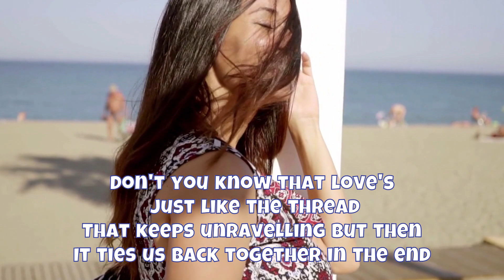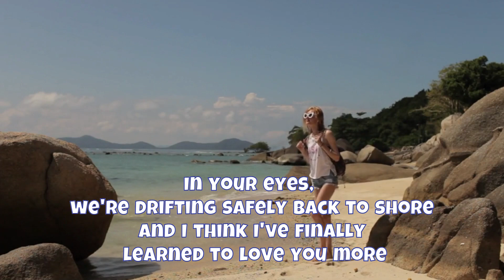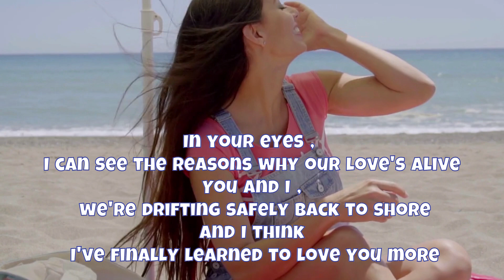In Your Eyes (Lyrics) (George Benson) (Official Video) By: HJ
Created By: HERMES JAMES
In Your Eyes (Lyrics) (George Benson)